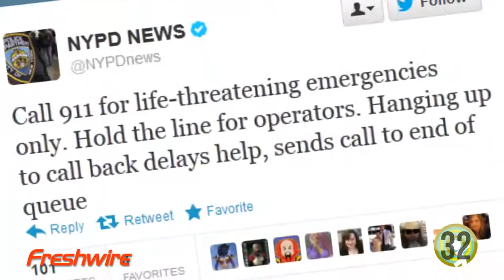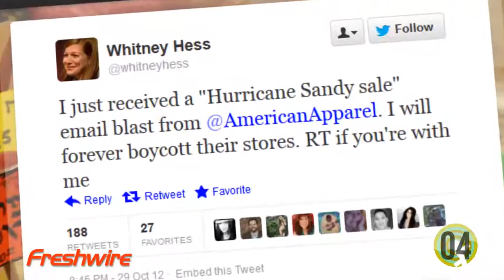60 Seconds of Social Media - Episode 39: November 2, 2012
Hurricane Sandy highlights the best - and worst - of social media during a crisis. And we want to know: when will brands learn how to handle tragedies?